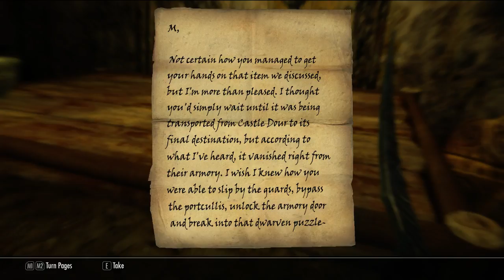An Adventure in Skyrim (Part 13)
I go to kill Karliah, but all isn't as it seems.